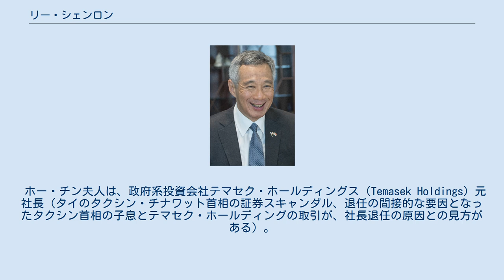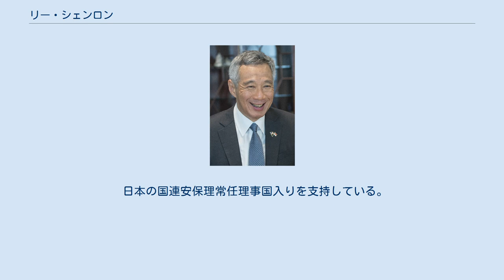リー・シェンロン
リー・クアンユー家
リー・シェンロン（英語: Lee Hsien Loong、漢字表記：李顕竜、読み：りけんりゅう、簡体字: 李显龙、繁体字: 李顯龍、1952年2月10日 - ）は、シンガポール共和国の政治家。
現在、第3代首相、人民行動党書記長。
国父リー・クアンユーの息子。
客家人。
ロシア語、マレー語、華語（標準中国語）、英語が堪能。
2002年リンパ腫を発病後、復帰した。
 第3代首相就任以降、父と同じく権威主義的政治体制、いわゆる「開発独裁」を体現し、シンガポールのさらなる経済的繁栄を目指している。
 趣味は読書、散歩、クラシック音楽鑑賞、パソコン。
 キリスト教聖公会の信者でもでもある。
 第1次（2004年8月12日 - ） 第2次（2009年4月1日 - ） 実弟リー・シェンヤン（李顕楊）は元シンガポール・テレコム総裁。
 ホー・チン夫人は、政府系投資会社テマセク・ホールディングス（Temasek Holdings）元社長（タイのタクシン・チナワット首相の証券スキャンダル、退任の間接的な要因となったタクシン首相の子息とテマセク・ホールディングの取引が、社長退任の原因との見方がある）。
 2006年、2015年に北海道に家族旅行で訪れており、2013年には休暇で富士山を訪れたという。
 小泉純一郎の靖国神社参拝を、｢地域で日本の占領を経験した国に悪い記憶を思い起こさせる」と批判し、「戦犯をあがめる対象にすべきではない」と語っている。
 2014年には米ワシントンでの講演で、「日本と近隣諸国は第二次世界大戦から脱却しない限り日中韓の関係は損なわれるばかりだ」と主張。
この背景として、日本が従軍慰安婦や侵略の歴史に対して曖昧な立場であることを指摘したうえで、自律的に検証報告する必要性を強調した。
同時に、中国、韓国に対して「日本に繰り返し謝罪を求める姿勢は辞めるべきだ」と、戦後70年を迎えるにあたり、より建設的な関係修復を望む旨を話している。
 日本の国連安保理常任理事国入りを支持している。